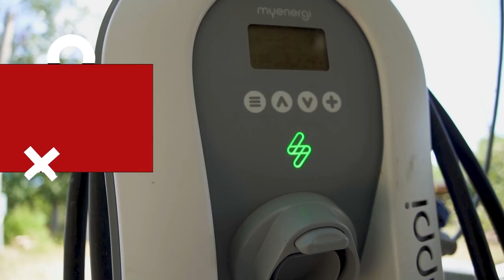KilowatTalk plus - La transizione può essere capitalista?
add editore ha pubblicato in Italia "Quanto vale una balena", il libro della ricercatrice Adrienne Buller che esplora tutti i lati oscuri delle attuali politiche climatiche e ambientali. Il mercato è davvero la strada giusta per cambiare rotta? Ne parliamo con l'autrice in questa puntata speciale di KilowatTalk